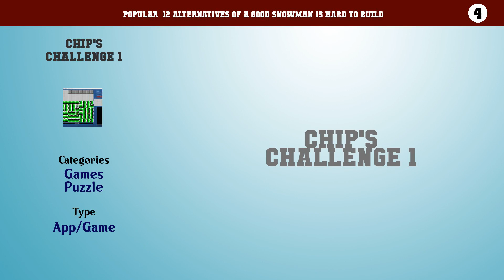A Good Snowman Is Hard To Build | Top 12 Alternatives of A Good Snowman Is Hard To Build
Popular  12 Alternatives of A Good Snowman Is Hard To Build

12. Chuck's Challenge 3D
11. Soko Match
10. Rymdkapsel
9. GRUZCHIK
8. Sokobond
7. Sokoban Land DX
6. StartBolita
5. Abyssal Zone
4. Chip's Challenge 1
3. Rainbow Hero